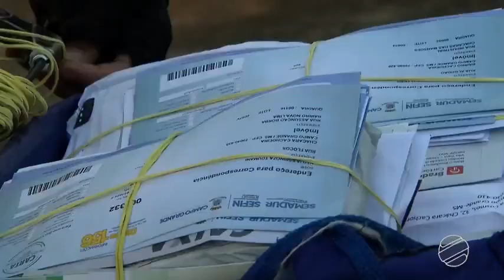Correios fazem mutirão para entregar carnês do IPTU em Campo Grande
Cerca de 70 mil carnês devem ser entregues neste sábado (10).

MS TV 10/02/2018